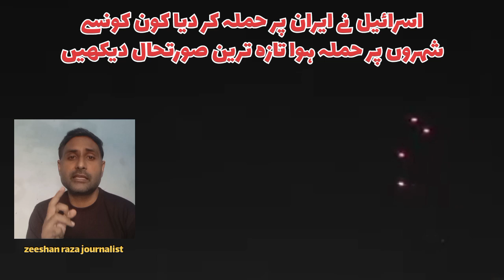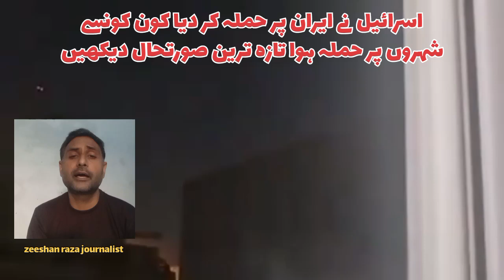israel attack iran latest news in urdu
israel
israel vs hezbollah
israel attack on hezbollah
iran israel news
iran israel war news
israel lebanon war news
iran attack israel
iran israel
israel iran conflict
israel palestine war
israel attack
israel hezbollah
israel hezbollah war
Israel attack iran
Israel has begun its retaliatory strikes on Iran
5 explosions reportedly heard near Tehran